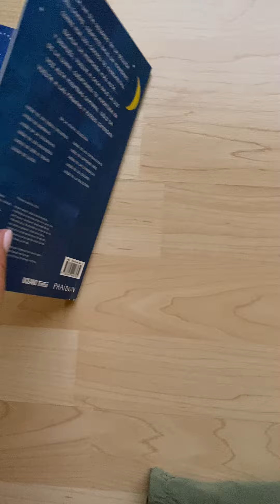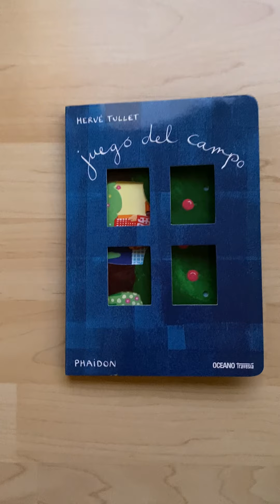Juego del campo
Una colección de libros de cartón que funcionan como un juego, creados por Hervé Tullet, el “príncipe de los libros preescolares”. Publicada en todo el mundo en varios idiomas, ¡Vamos a jugar! es una colección única que alimenta la imaginación y fomenta la creatividad.Las páginas troqueladas y el diseño que acompañan las hábiles ilustraciones de Tullet sumergen a los niños en edad preescolar en un mundo interactivo rebosante de creatividad.Una colección fascinante, ideal para mentes inquietas y dedos pequeños.